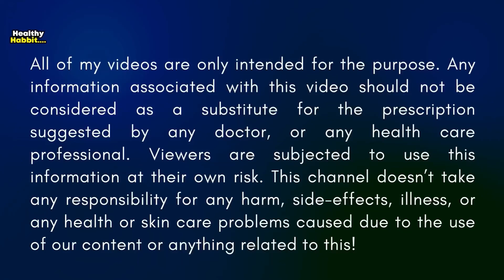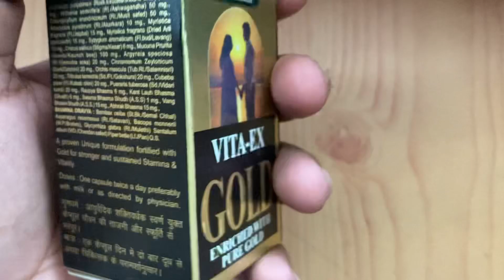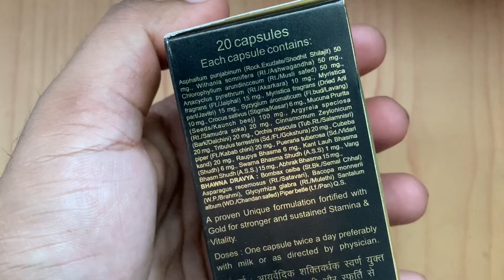VITA-EX GOLD | अंदरूनी मर्दाना ताक़त कैसे बड़ाये | How to use, Benefits, Side Effects | Hindi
Benefits of Vita Ex Gold Plus Capsule:

Increases vitality, stamina and energy.
Boosts the sperm count.
Enhances libido and sexual capacity.
Optimize Testosteron production.
Relieves erectile dysfunction.
Treats premature ejacuation.
Restores sexual power and prevents infertility.